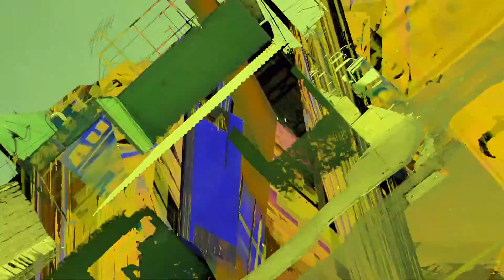W.Burroughs - Invocación (Nada es verdad, todo está permitido)